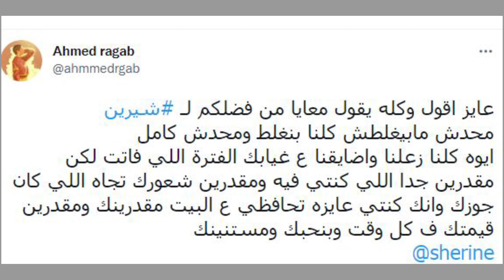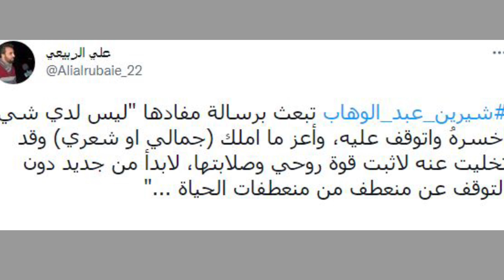شيرين عبد الوهاب تحاول الانتحار وعمرو اديب يعلن قلقه ورسائل الجمهور لها وخبير لغة الجسد يكشف حالتها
تصدرت الفنانة والمطربة شيرين عبد الوهاب التريند بعد أن ظهرت لجمهورها للمرة الأولى بعد انفصالها عن زوجها الفنان حسام حبيب من خلال حفلها في مدينة ابو ظبي ضمن فعاليات مهرجان ام الامارات وصدمت شيرين عبد الوهاب الجمهور وقد ظهرت من غير شعرها فقد قامت بقص وحلق شعرها بالكامل وأعرب الإعلامي عمرو أديب عن قلقه الشديد عليها وتفاعل الجمهور بين مؤيد ومعارض